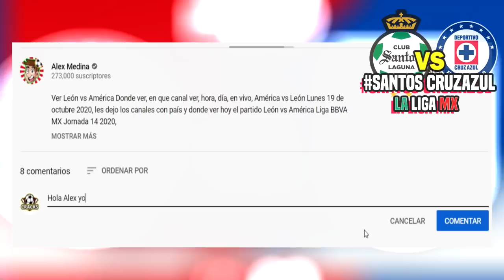🔴Santos 1-0 Cruz Azul EN Vivo 2021 ✅ Resumen, ver Cruz Azul vs Santos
ver, ver Santos 1-0 Cruz Azul en, resumen Donde ver cruz azul vs santos, en que canal ver, hora, día, en vivo, Santos vs Cruz Azul Domingo 10 de enero 2021, les dejo los canales con país y donde ver hoy el partido Santos vs Cruz Azul en vivo Liga MX, Santos vs Cruz Azul, memes previas al partido, Santos vs Cruz Azul en vivo, memes Santos vs Cruz Azul en vivo.